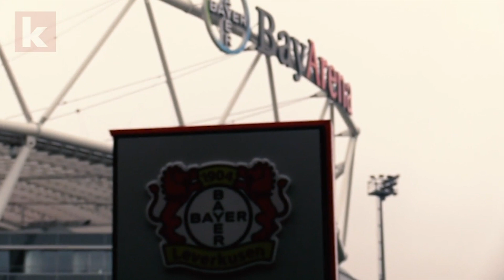Sehnsucht nach Ruhe - Bayer ist die Achterbahn leid | kicker.tv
In der Europa League kann Bayer Leverkusen mit einem Heimsieg gegen Zürich vielleicht schon fast sicher mit dem Überwintern in Europa planen. Trainer Heiko Herrlich würde jedoch ein Spiel mit etwas mehr Ruhe begrüßen.